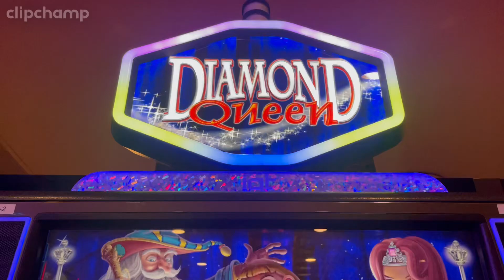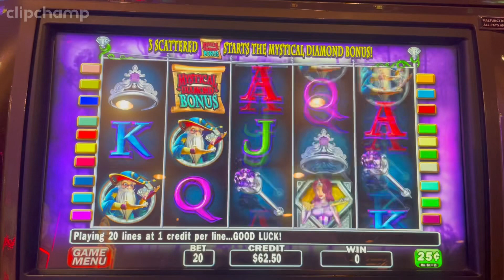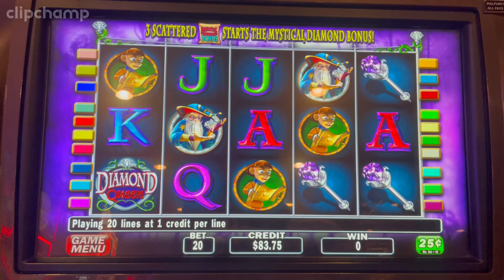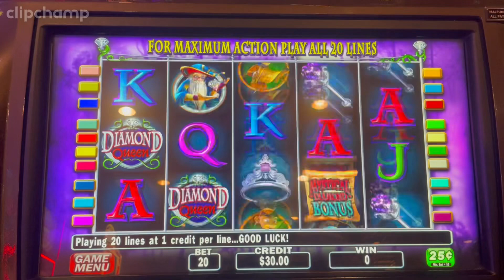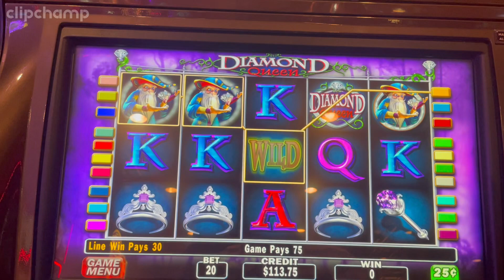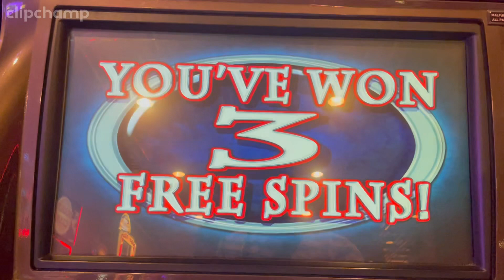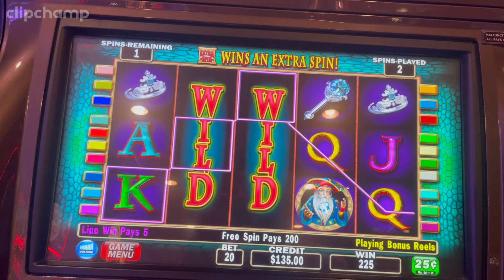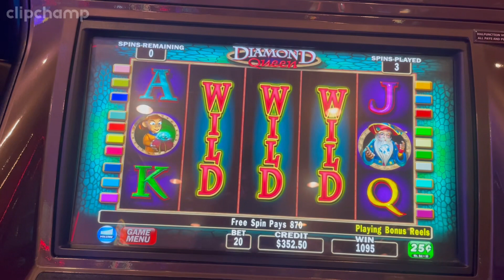Playing some Diamond queen!